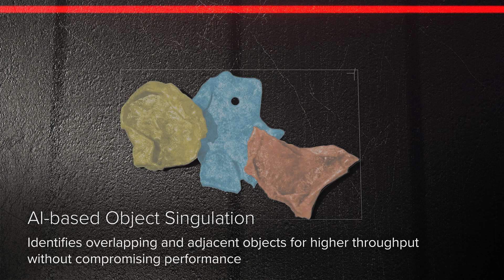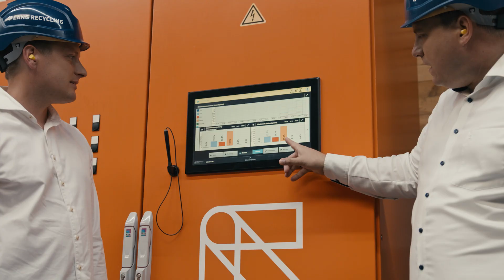Aluminum Alloy Sorting from Automotive Scrap with Dynamic LIBS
TOMRA Recycling's AUTOSORT™ PULSE system at Gerhard Lang Recycling GmbH efficiently separates mixed aluminum alloy stamping scrap generated from automotive production into distinct 5xxx and 6xxx aluminum products.

Using advanced Dynamic LIBS technology, the system achieves exceptional purity levels exceeding 95% while processing 4-7 tons per hour, transforming mixed automotive aluminum scrap into high-quality secondary aluminum suitable for direct reuse in manufacturing.

TOMRA Recycling Sorting designs and manufactures sensor-based sorting technologies for the global recycling and waste management industry to transform resource recovery and create value in waste.

The company was the first to develop advanced waste and metals sorting applications use using high capacity near infrared (NIR) technology to extract the most value from resources and keep materials in a loop of use and reuse. To date, around 10,000 systems have been installed in 100 countries worldwide. TOMRA Recycling is a division of TOMRA Group.

00:00 Intro
00:12 Introduction to Lang Recycling
01:22 Overview of TOMRA
02:00 Partnership between TOMRA & Lang Recycling
02:22 How AUTOSORT™ PULSE works
03:12 TOMRA's Customer Approach
04:16 Lang Recycling's Benefits